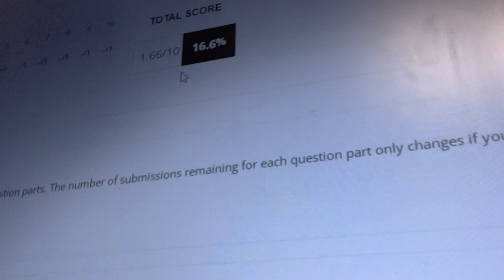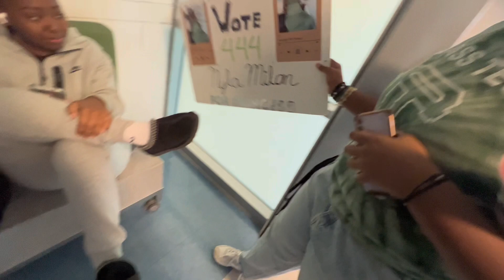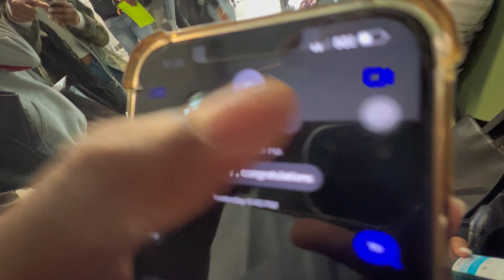Surprising High School Students With Their Sneaky Link